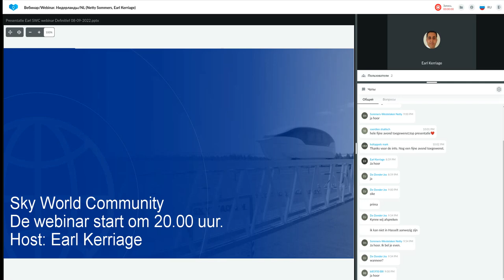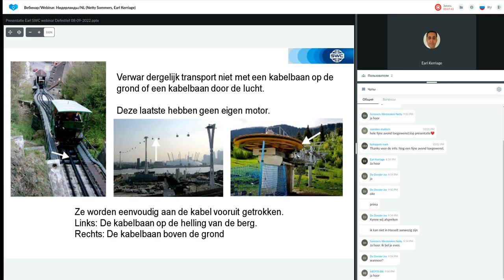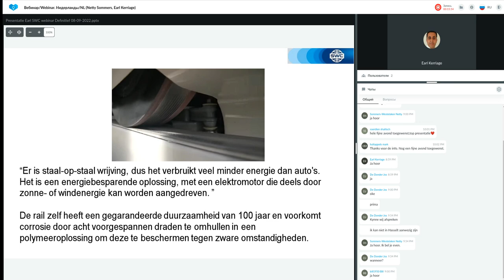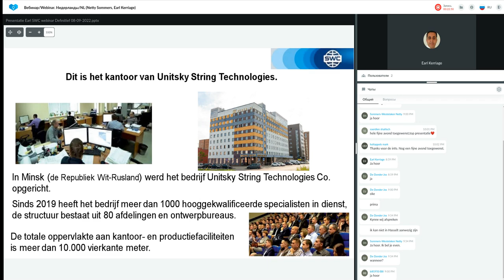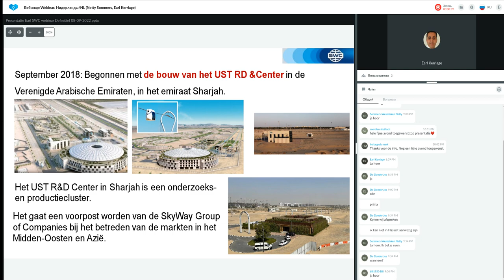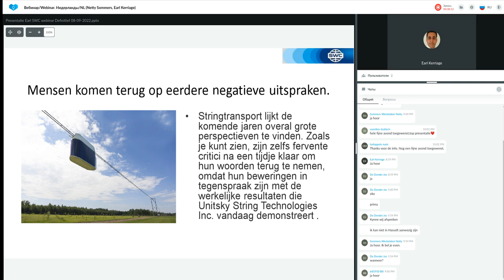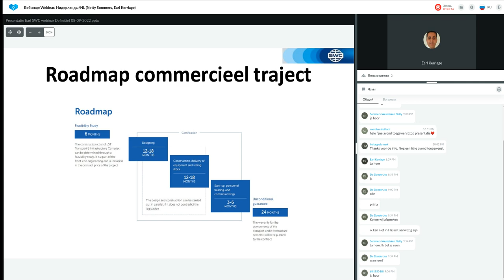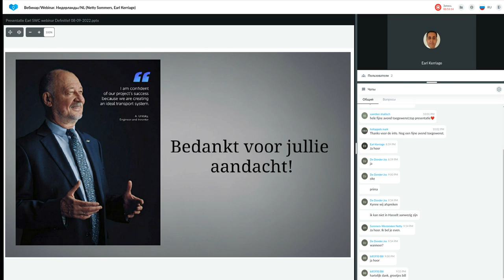Presentatie Technologie van 08.09.2022. Spreker: Earl Kerriage